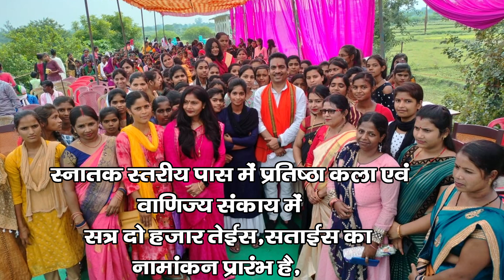हाथियों ने एक ही रात में दो गांव में पहुंचकर जमकर मचाया तांडव, हाथियों का उत्पात लगातार